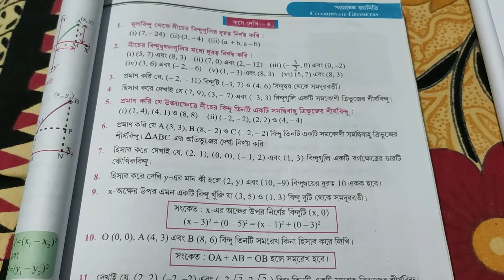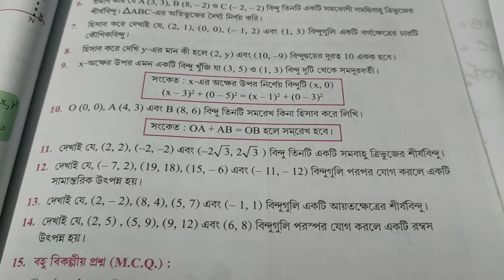নবমশ্রেণী: স্থানাঙ্ক জ্যামিতি: দূরত্ব নির্ণয় Part-3